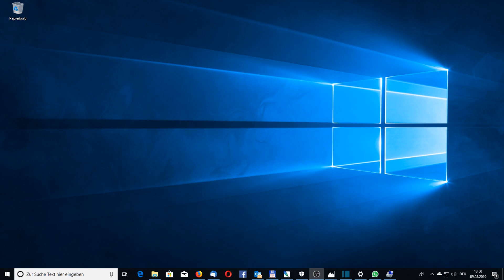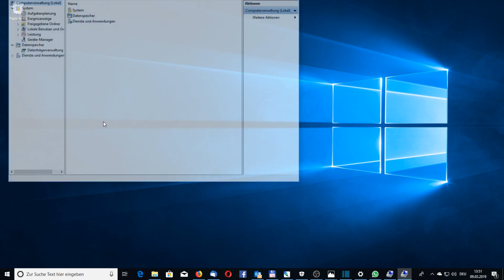Windows 10 und 8 Benutzer anlegen Tutorial - Herzogenrath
Hallo Heute zeige ich euch wie Ihr unter Windows 10 und 8 einen neuen Benutzer für euren Computer anlegen könnt. Dazu müsst ihr die Benutzerverwaltung öffen aber ich hab alles einfach erklärt.
In diesem ComputerKumpel.de Tutorial zeige ich euch wie Ihr in der Benutzerverwaltung unter neuer Benutzer Anlegen, selbst Gruppen Neuer user und Multi User Accounts zur Anmeldung von Windows erstellt. Die Anmeldung in Windows 10 oder Windows 8 wird durch neue Benutzerkonten über die Benutzerkontenverwaltung viel einfacher und individueller. Neue Benutzer anlegen mit einem microsoft account oder mittels eines lokales konto / Benutzerkonto ist einfach und leichter zum einrichten als ein Konto erstellen unter windows XP. Ein neues Konto als lokales benutzerkonto ist immer auch gut um Fehler auszuschließen. Den ein defektes Konto kann zu Problemen führen. Also immer Benutzer anlegen unter Windows 10 wenn man das gefühl hat das etwas nicht richtig funktioniert. So kann man andere fehler z.B. Hardwareprobleme schnell ausschließen. Natürlich kann man  benutzer anlegen ohne admin rechte und benutzer anlegen windows 10 mit Adminrechten.
Wenn Ihr Fragen habt schreibt Sie einfach in die Kommentare.
Schaut mal beim Geburtstagskanal Vorbei
Weil du nur dann immer die Geburtstagssongs für deine Lieben hast.
Wie hat dir das Video gefallen? Schreib doch einfach mal nen Kommentar ich würde mich riesig freuen!!!